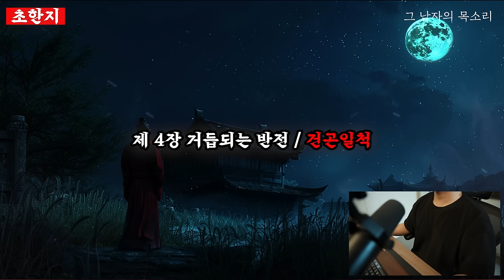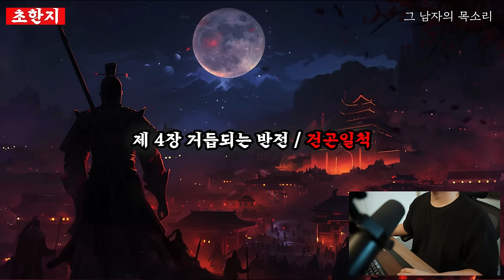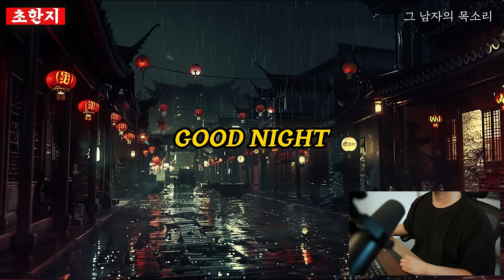삼국지보다 재미있는 초한지 EP.11ㅣ잠잘 때 듣는 중간광고 없는 오디오북ㅣ책 읽어주는 남자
00:00 건곤일척
48:38 편안한 수면을 위한 반복 재생